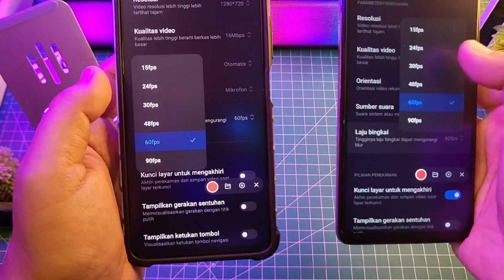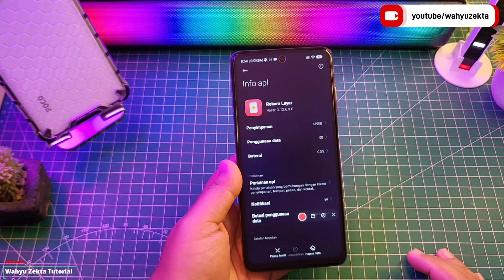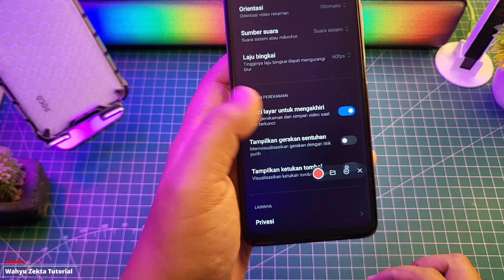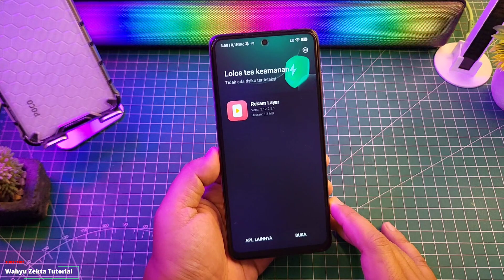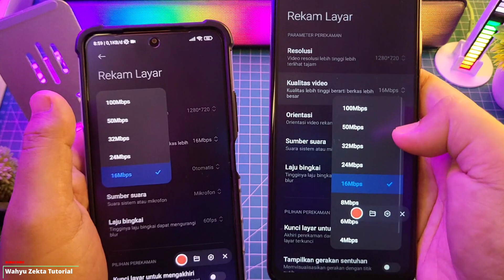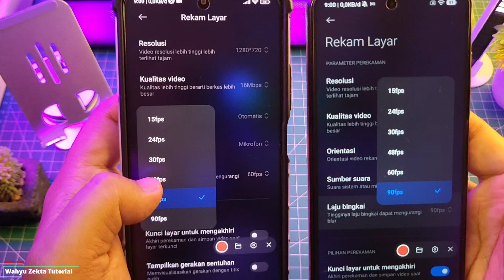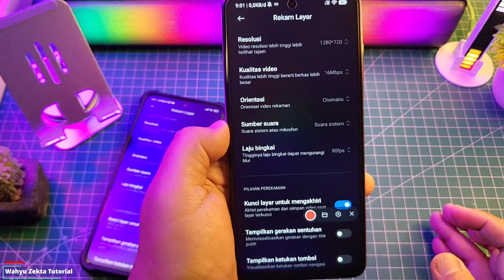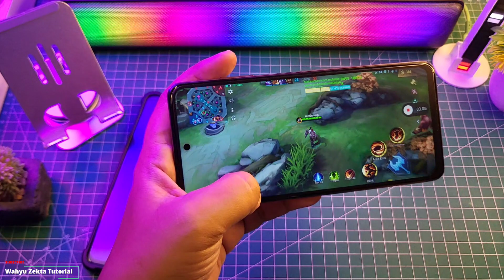Bisa Perekaman Layar 90 FPS Update Perekam layarnya! New Update Perekam Layar Xiaomi Terbaru V3.12.7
Bisa Perekaman Layar 90 FPS! Update Perekam layarnya! New Update Perekam Layar Xiaomi Terbaru!! Selengkapnya Yuk Langsung Ke Videonya..

Download
Perekam layar terbaru V3.12.7

TUTORIAL UNLOCK GPU SETTING TERBARU :
Cara fix tidak bisa aktifkan Debuging usb kemanan :

Produk yang pernah saya pake :
OFFICIAL GRUP WAHYU ZEKTA OFFICIAL